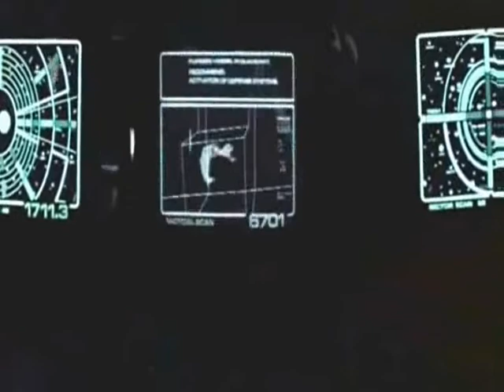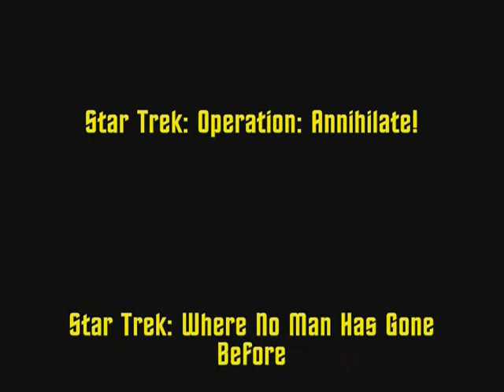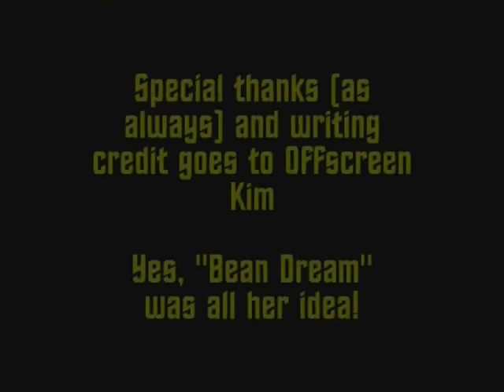NOS MOV #56: Star Trek V The Final Frontier Part 3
Trouble with the video, or you just want to watch it unbroken?